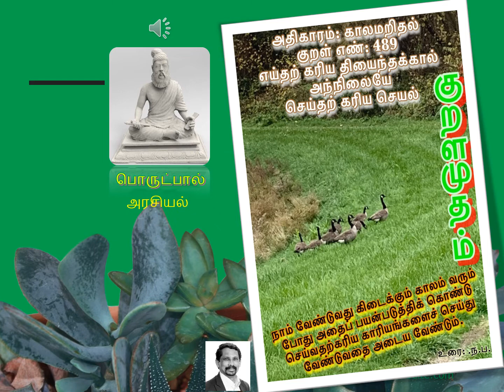Thirukural 489 பொருட்பால்: அரசியல்: அதிகாரம்: காலமறிதல்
பொருட்பால்: அரசியல்: அதிகாரம்: காலமறிதல்: குறள் எண்: 489
எய்தற் கரிய தியைந்தக்கால் அந்நிலையே
செய்தற் கரிய செயல்
நாம் வேண்டுவது கிடைக்கும் காலம் வரும் போது அதைப் பயன்படுத்திக் கொண்டு செய்வதற்கு அரிய காரியங்களைச் செய்து வேண்டுவதை அடைய வேண்டும்.
-உரை : .ந.ப.